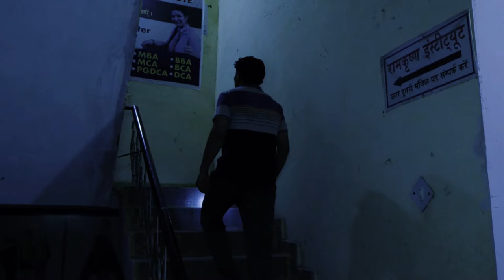In The Dark | Horror Short Film | Story of a Dark Night | UG Films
Horror Short Film | In The Dark - Story of a Dark Night | UG Films | Halloween Kills 2021
This is a short movie based on horrifying existences. A little girl moves around in the dark nights, but no one can catch her.
Highly Horrible, Don't watch Alone
UG Films series 3 horror film
give your comments in comment box..

Title : In The Dark

Umesh Gonhje

Cinematography –
Rishiraj Garg

Camera Assistant -
Pradeep Narbariya

Production Designer –
Smt. Megha Sharma

Assistant Director -
Anushika Sharma

Edit –
Umesh Gonhje

Guidance –
Dr. Kamal Siddiqui
Yashwant Sarswat

Mr. A. S. Kanal
Mr. Sanjay Sujitabh
Mrs. Kulshum Sujitabh
Mr. Ashutosh Pandey
Mr. Yashwant Saraswat
Aaral Sharma

And
All My Friends and Family Members

Barry John Acting Studio, New Delhi